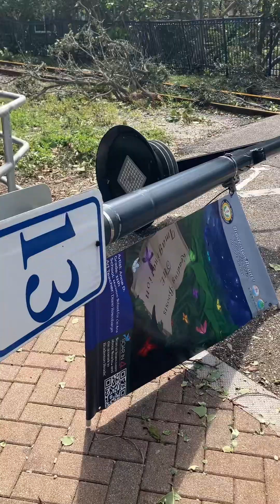Aftermath of Hurricane Milton at The Bradenton Riverwalk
Hurricane Milton in Bradenton FL October 9 2024